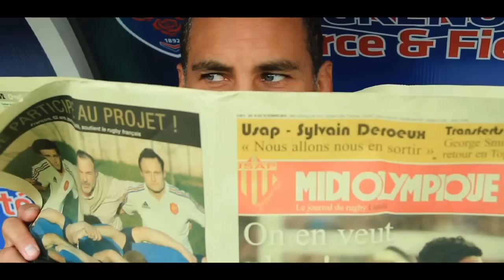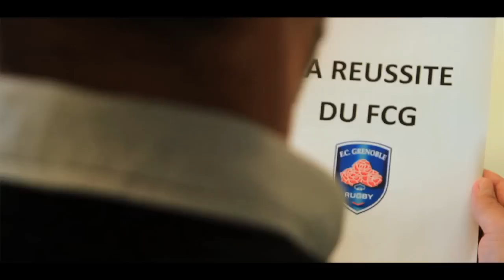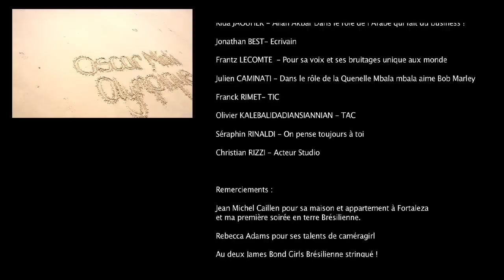Oscar Midi Olympique FABIEN GENGENBACHER - Parodie Film d'espionnage - La Réussite du FCG ?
Ma mission dans cet épisode pour les Oscars Midi Olympique est de  mener une investigation sur la superbe réussite du club Isérois, le FCG Rugby. De Fortalesa (Brésil) au Stade Lesdiguières, suivez mon enquête sur la réussite du FCG Rugby et de son joueur oscarisé :
Fabien Gengenbacher

Retrouvez toutes mes vidéos sur ma chaine Youtube : Romain Magellan
Vous pouvez me suivre aussi sur Twitter :